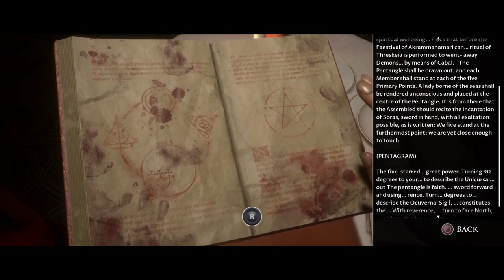Let's Play | Man Of Medan | Part 6 | Sailor Girls Gone Crazy | Cinematic Horror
ON THIS EPISODE:
We follow Conrad as he spirals into madness and starts seeing a sailor pin up girl but she's a monster!

Cheers!